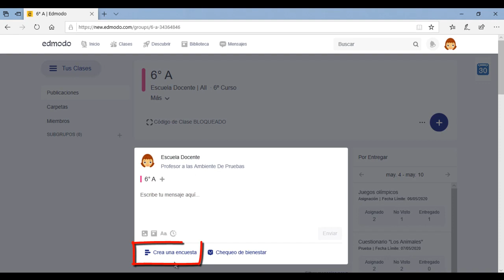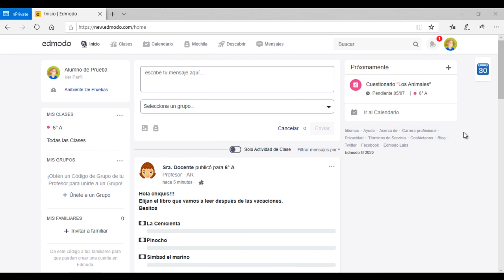Edmodo Docentes: Como crear encuestas en Edmodo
En este video se muestra paso a paso como crear encuestas en Edmodo.
Este video es un aporte de la comunidad